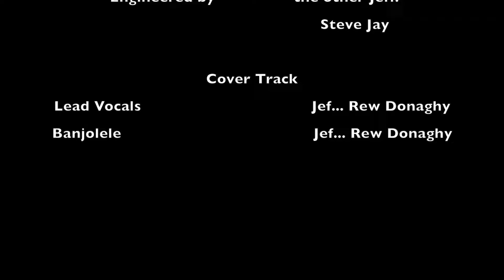When I Was A Boy (Cover)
Cover of "When I Was A Boy" by Jeff Lynne's ELO

Written by Jeff Lynne